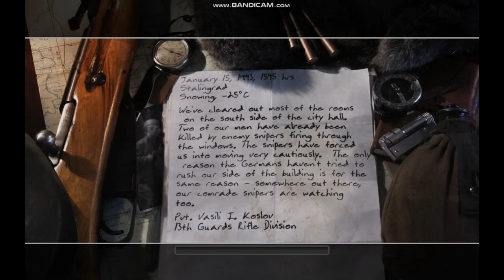Let's Play Call Of Duty 2 Part 7: Comrade Sniper No Commentary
Game: Call of Duty 2
Campaign: Soviet
Chapter: 3
Chapter Name: Fortress Stalingrad
Mission: 7 (7th in Soviet Campaign)
Mission Name: Comrade Sniper
Character: Private Vasili Ivanovich Koslov

"Comrade Sniper" is the seventh and final level of the Soviet campaign in Call of Duty 2.

The player will spawn in a hall with another Russian soldier (Can be killed by a German soldier). Go forward, then look left. The two will be in a room with junk in front of a doorway and some troops. The troops tend to hide under the junk and behind the doorway, so toss a grenade near the doorway to make all of them scatter. Take them out, then move onto the next room. There's nothing in the next room, so turn left and go through the hallway.

In this room, there will be two troops hiding behind boxes. Toss a grenade to flush them out, then mow them down. When they are down, go through the doorway on the upper right corner, go up the stairs, and jump down the pit.

Go into the next room, and there is an ally getting sniped. Grab the shining sniper rifle near the window and wait for the sniper's location to be revealed. The location of the sniper is random, so listen to what Volsky says and take out the sniper. When he's dead, go straight and climb up the ladder, the go left and jump through the rubble.

Now on a staircase. The player can either go up or down. It's easier to start up, so go up and turn right. There are troops and a Panzerschreck in the room, so run to the upturned table, hide behind it, peek past it and take some shots. The doorway can also be used as cover. Either way, the room will be cleared. Go forward and get past the doorway, then take a left and go down the stairs.

Now the player is downstairs. Search the area for troops. They tend to hide behind boxes, so if anything moves near them, toss a grenade. When both floors are cleared, go back up to the second floor and prepare for the counter-attack.

There's no one way to deal with the counter-attack (the MG42 gunners are randomized each time), so here are some tips.

Snipe from the Panzerschreck room. There's a small hole between two windows that's made for sniping. If a target gets out of range, move to the windows and keep tracking him. However, do not stay in the windows for long, or damage will be taken.

Always take out the MG42s in the buildings first. Even from far away they can still hit/kill the player.

When there's a warning about a troop carrying an MG42, begin scanning the back-center of the square for him.

Most friendlies will focus their attention to the enemies outside, so the enemies can surprise and strike players from behind if they are not careful.

If a troop deploys an MG42 and he is killed using it, no more troops will use the MG42.

Do not go into the first floor. That's where enemy troops will come out.
If there is gunfire and yelling near the player, switch to an SMG and begin patrolling the area. Take out anybody seen, then go back to sniping.

The attack comes in three waves. MG42-carrying troops usually appear near the start of each wave. These MG42s can be used by the player after they're deployed.

After repelling the three waves, the level ends.